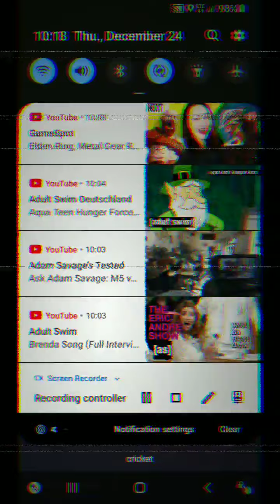Midnight Bowling 3 (6.5/10)